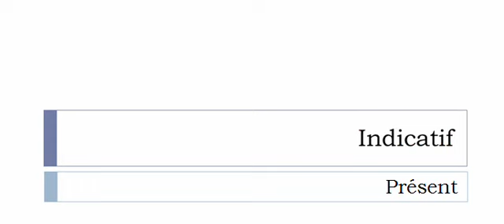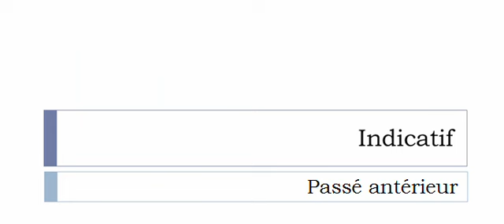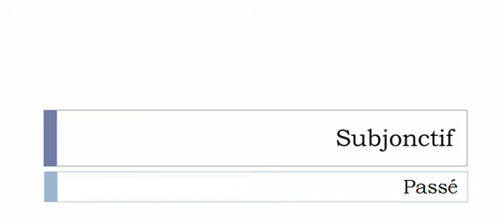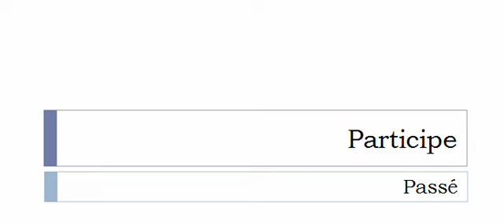Изучение французского языка = Спряжение глаголов = Objectiver